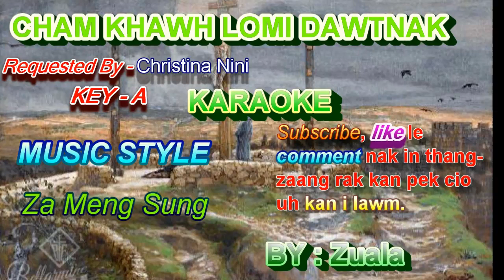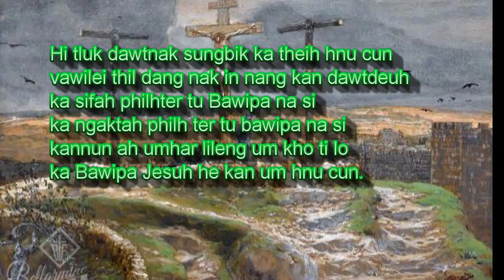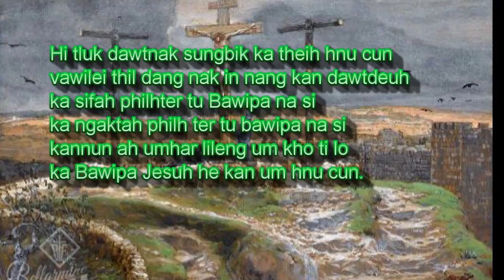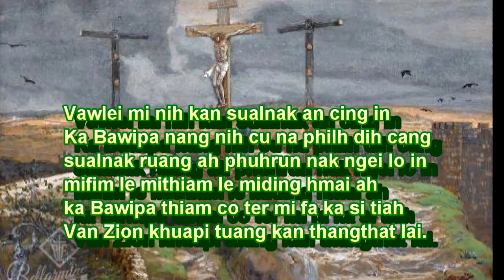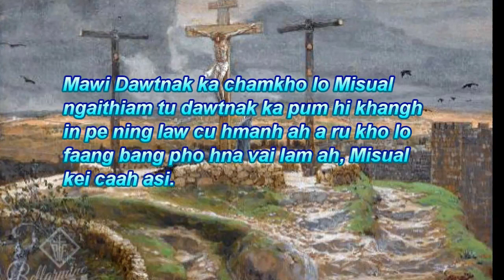CHAM KHAWH LOMI DAWTNAK Low key AKaraoke With Lyrics